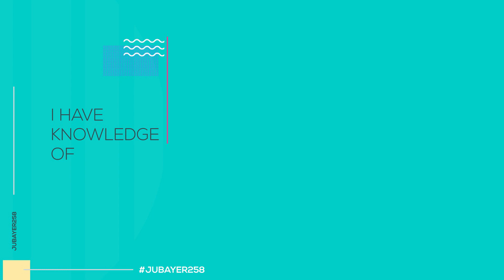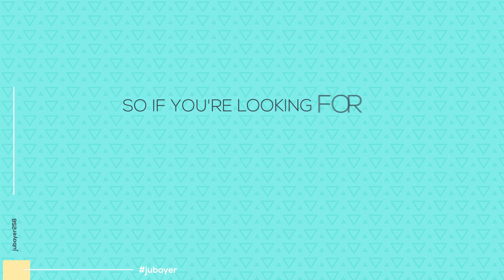JURAIZ_IT_CARE_ACADEMY MD JUBAYER AHAMMED. Jubayer258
Assalamu Alaikum! Welcome to JURAIZ IT Care Academy. We have IT-related videos and instructional videos on our channel. Here are some things you can learn through this channel:
2D animation,
3D animation,
Whiteboard animation,
Software developer,
Video editing,
Digital marketing
Graphic design & Etc.
You can learn these things in a very beautiful way through our channel.
আসসালামু আলাইকুম! জুরাইজ আইটি কেয়ার একাডেমিতে আপনাকে স্বাগতম। আমাদের চ্যানেলে আইটি সম্পর্কিত ভিডিও এবং নির্দেশমূলক ভিডিও রয়েছে। এই চ্যানেলের মাধ্যমে আপনি শিখতে পারেন এমন কয়েকটি জিনিস এখানে রইল:
2D অ্যানিমেশন,
3D অ্যানিমেশন,
হোয়াইটবোর্ড অ্যানিমেশন,
সফ্টওয়্যার ডেভেলপার,
ভিডিও এডিটিং,
প্রযুক্তিমূলক বাজারজাত
গ্রাফিক ডিজাইন এবং ইত্যাদি
আমাদের চ্যানেলের মাধ্যমে আপনি এই জিনিসগুলি খুব সুন্দর উপায়ে শিখতে পারেন।